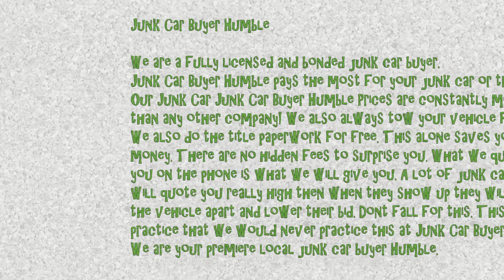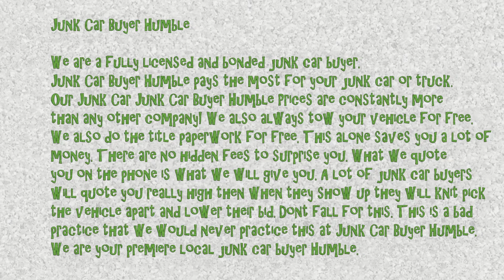Junk Car Buyer Humble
We are your number one choice for junk car buyer Humble, Texas. Nobody pays more for your old car or truck then us. We have been in business for over forty (40) years, based in Houston, Texas. We service the greater Houston area along with the surrounding cities and regions.

We are a fully licensed and bonded junk car buyer. Junk Car Buyer Humble pays the most for your junk car or truck. Our Junk Car Junk Car Buyer HumblePrices are constantly more than any other company! We also always tow your vehicle for free. We also do the title paperwork for free. This alone saves you a lot of money. There are no hidden fees to surprise you. What we quote you on the phone is what we will give you. A lot of junk car buyers will quote you high than when they show up they will knit pick the vehicle apart and lower their bid. Don’t fall for this. This is a bad practice that we would never practice this at Junk Car Buyer Humble. We are your premiere local junk car buyer Humble.
What is the Process for Selling my Junk Car to Junk Car Buyer Humble

Give us a call we will ask you a few questions about your vehicle. Then we will make you an estimate based on the answers to the questions.

Here are a few of the questions we ask:

    We will ask you if you have the title.
    Is the title in your name?
    What is wrong with the vehicle?
    Does the car run and drive?

These are just some of the fundamental questions we ask. It does not matter if your vehicle runs or drives. We purchase junk cars in all types of condition.
Do You Only Purchase Junk Cars

We buy all kinds of cars. We don’t care if your vehicle has been wrecked, flooded, or is broke down. We will pay you top dollar for your vehicle. Nobody else pays more for your junk or unwanted car. We not only pay you cash, but we also tow them for free.

We purchase other things:

    Junk Tractor Buyer
    Junk Boat Buyer
    Junk RV Buyer
    Junk Metal Buyer
    Junk Motorcycle Buyer
    Junk Quad Buyer
    Anything made out of metal

How long does it Take to Getting Cash For My Junk Car from Junk Car Buyer Humble

The process of us purchasing your vehicle is easy. Give us a call to start the process. We will provide you with a free no-obligation quote. We are the best choice for junk car buyer Humble.